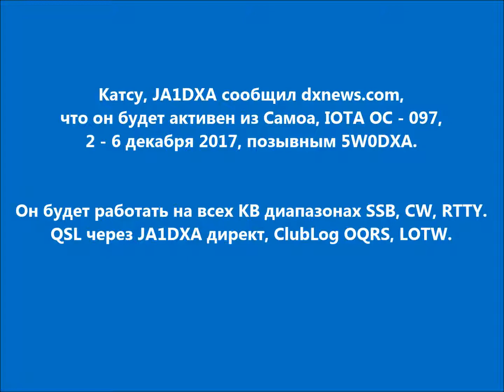5W0DXA Апиа Самоа. С сайта dxnews.com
Катсу, JA1DXA сообщил dxnews.com, что он будет активен из Самоа, IOTA OC - 097, 2 - 6 декабря 2017, позывным 5W0DXA.